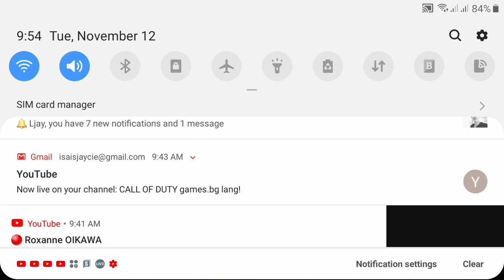CALL OF DUTY games.bg lang